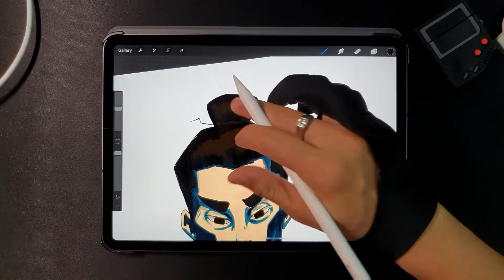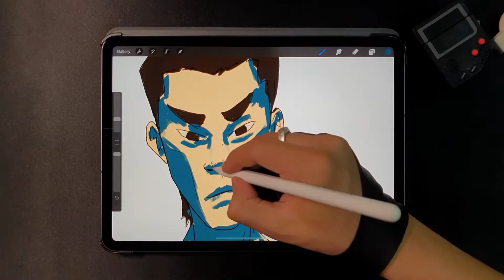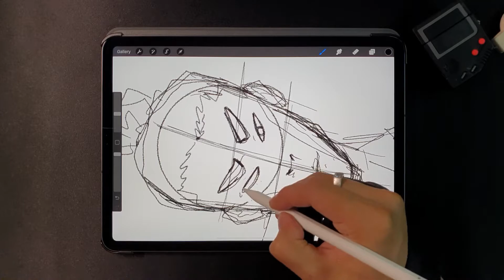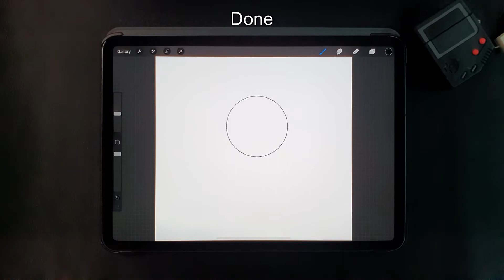How to Draw a Perfect Circle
Simple steps to draw a perfect circle!

Tools:
Apple Ipad Pro 11 Inch
Apple Pencil

Software:
Procreate